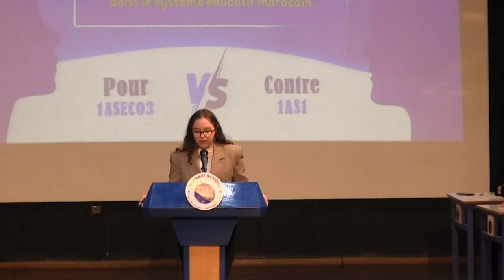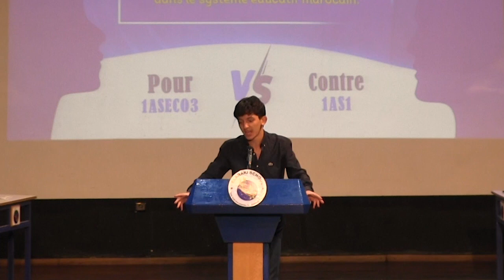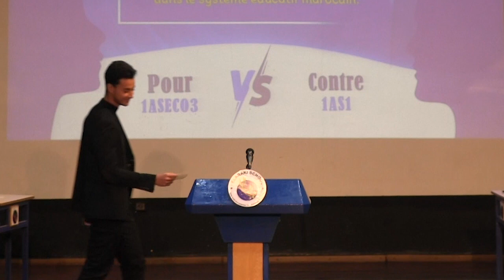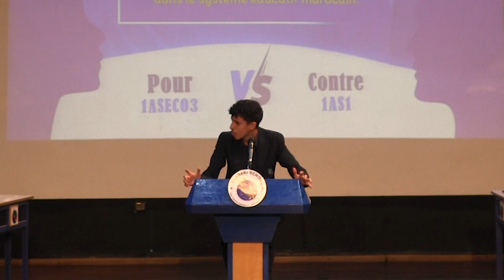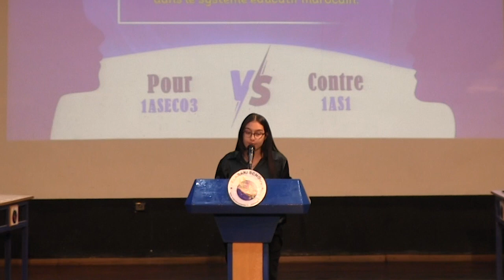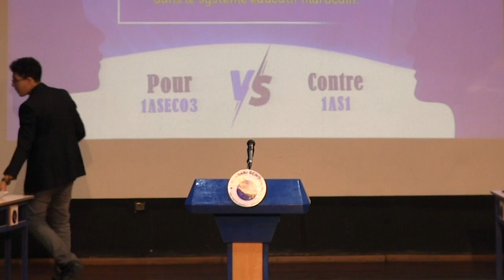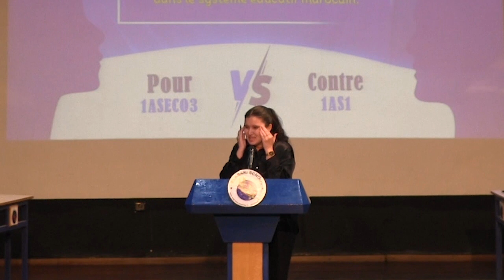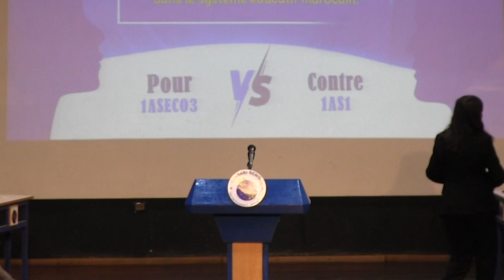L'anglais ne peut jamais remplacer le français dans le système éducatif marocain.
Les Grands Débats ELARAKI 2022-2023